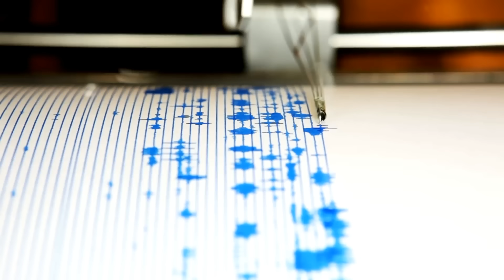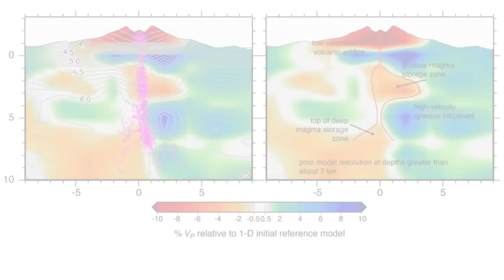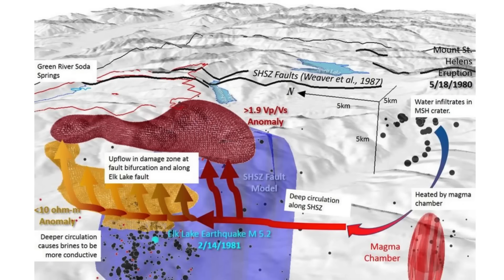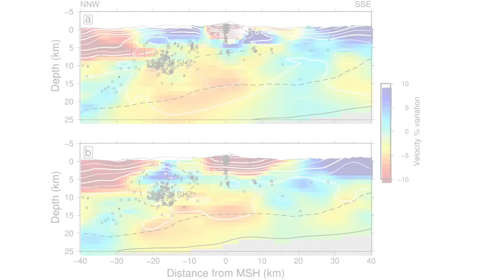Mount St. Helens’ Lava Dome Is Breathing Fire Again – What Scientists Just Found Will Shock You!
They say mountains do not breathe, yet Mount Saint Helens has always been an exception. In its heart lies a cavernous hollow where ice, rock, and molten memory battle endlessly. On certain days, hikers swear they can see the crater exhale, not with soft mist but with something that seems far more unsettling, a pulse of heat, as though the volcano’s chest is rising again. What could it mean when a mountain that destroyed itself in nineteen eighty still trembles as if it has lungs?
CHAPTERS
00:00:00 Breath of Stone
00:00:59 The Wound and the Dome
00:02:17 Mountains Remember
00:03:18 Quakes in the Quiet
00:04:01 Surface vs Depth
00:04:39 Ice Caves and Steam
00:05:47 Apparitions of Flame
00:06:23 Tightening the Net
00:06:55 Recharge Cycle
00:08:23 Contradictions Multiply
00:08:49 The Architecture Below
00:11:15 Sideways Pressure
00:12:14 Weight of Ice
00:13:06 Quiet Recharging
00:13:55 The Prediction Problem
00:14:56 Closing Vision